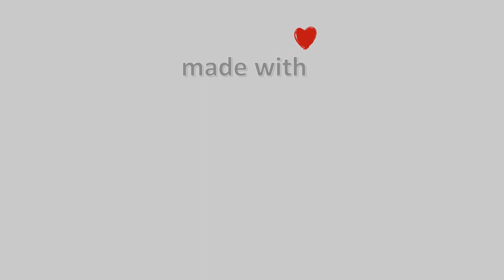14-Μάρτη-2022, Κάμερα Αγιάς (Πανόραμα) Timelapse, Timelapses.gr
Η κάμερα βρίσκεται σε υψόμετρο 190 μέτρα, κοιτάει δυτικά-νότιοδυτικά την κωμόπολη της Αγιάς, το βουνό Μαυροβούνι.